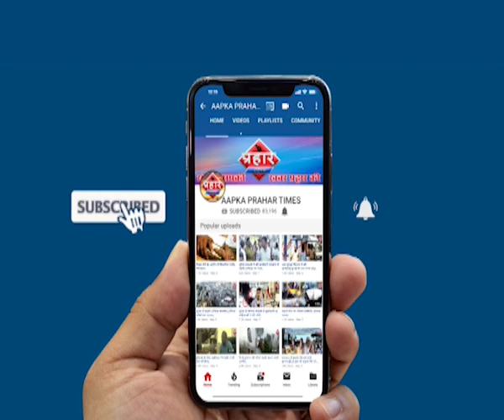Live विडियो चार मंजिला इमारत गिरी कई लोग मलबे में दबे।islamuddin khan | Prahar Times -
Live विडियो चार मंजिला इमारत गिरी कई लोग मलबे में दबे।islamuddin khan,
चार मंजिला इमारत गिरी दो की मौत

इमारत खाली कराने के बाद हुआ हादसा

कुछ लोग समान निकालने गए लोग दबे मलबे में,

prahar times